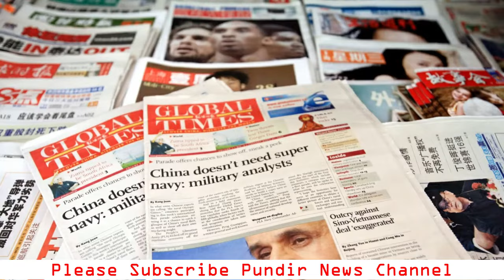China Ka Pak me Air Strike | Pak tv on india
China Ka Pak me Air Strike, Pak tv on india, pakistan economy crisis, Will China Do Air Strike in Pak? Pakistan me Karachi University me ek attack me china ke 3 log maare gaye the uske baad pak primeminister shshbaz sharif bhaage bhaage china counsaltancy phahuch gaye the. Ab china ne keh diya he ki agar tum se nahi sambhal raha he to humko bol do. Matlab chin air strike bhi kar sakta he. Wanhi doosri taraf durand line ko lekar afgan aur pak government ke beech tension chal rahi he. Afgan government ne pak ko warn kar diya he afgan ki dharti par aur air strike nahi chelgi.

Pundir News channel covers all the latest breaking news & exclusive update related to Indian current affairs, foreign policy, India's relations with Pakistan, China, USA, Saudi Arabia, Europe, Middle East and other nations. Updates regarding Indo Pacific, Asia Pacific, QUAD, Border disputes, Indian economy and diplomacy are also covered. We post daily videos which are selected from top news of current affairs, indian defence news, Indian Railways, and latest technologies news.

धन्यवाद